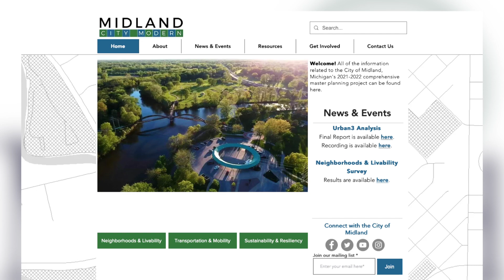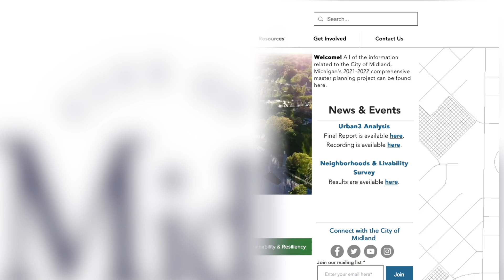City of Midland | What's Up in the City! Planning: CIty Modern Pop-up Studios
At the September 27, 2022 City Planning Commission meeting, staff and the Commission finalized the schedule for completing the City Modern Master Plan update - which includes a series of pop-up studios at "third places" throughout the community. The first stop: A Downtown "bar crawl" on October 19!